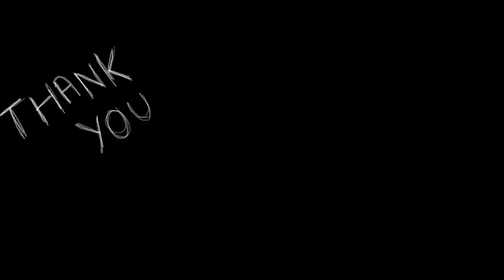MELA part 2